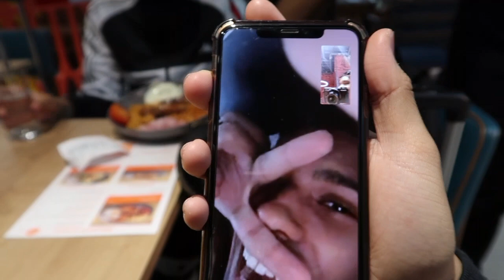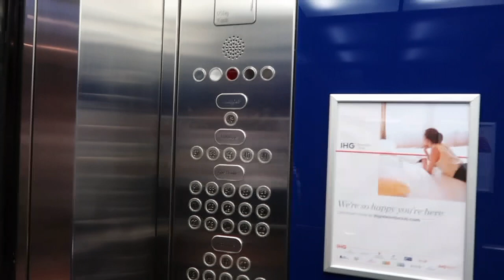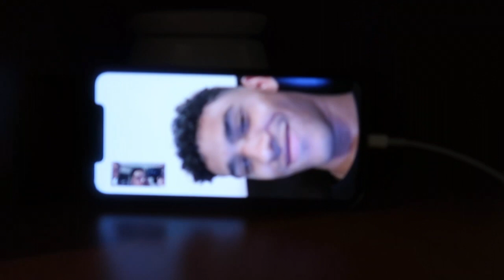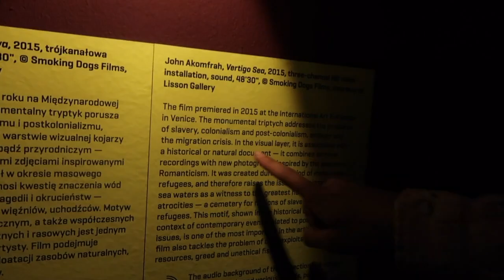I WENT ON HOLIDAY WITH INSTAGRAM MODELS FOR A WEEK (MESSY AF)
Hey guys! Me and my homies went to POLAND and got LITTY! I know yall enjoy this long winded video on what its like to go on holiday w/ INSTA BADDIES. we a real joke tho on PERIODT!
SEE YAH!

Check these links out and lets get connected :

1) F A C E B O O K‪

‬2) T W I T T E R ‪

3) I N S T A G R A M

‬4) E M A I L

GARAGE BAND